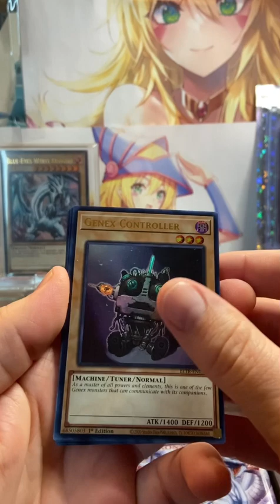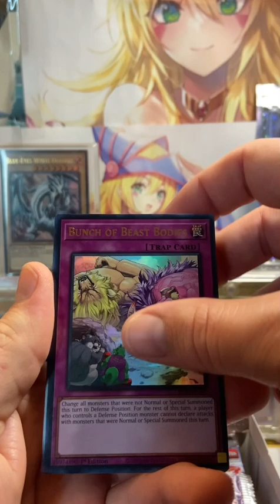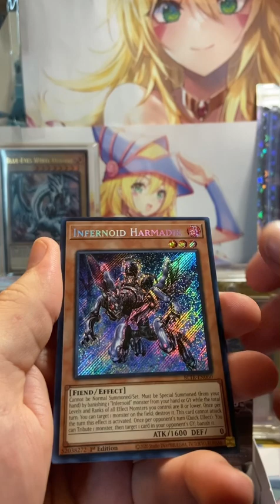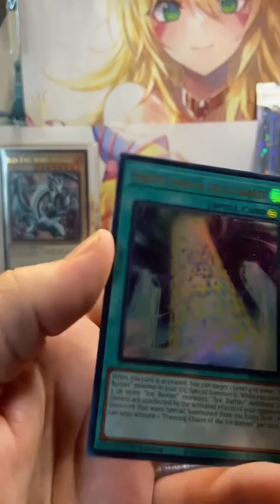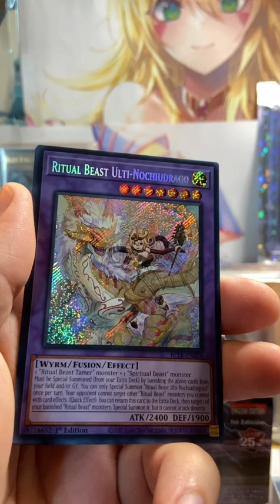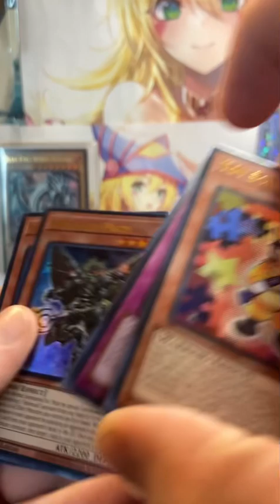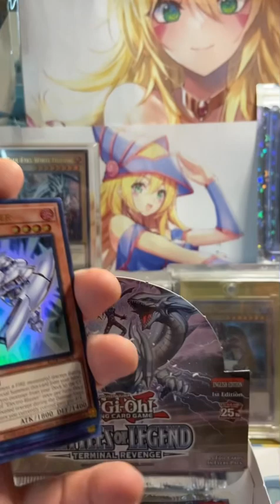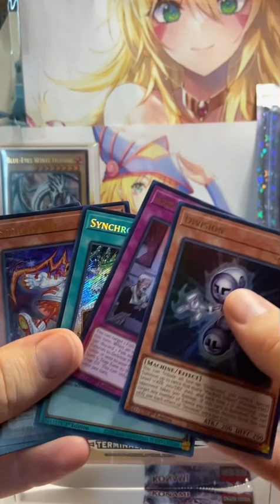Battle of Legends: Terminal Revenge Opening!